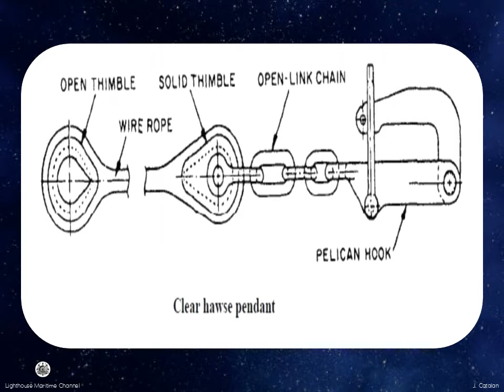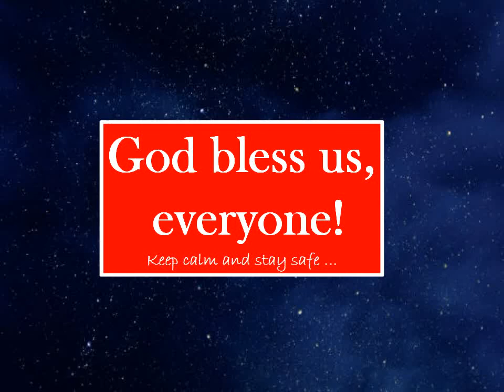Clear Hawse Pendants - Practical Seamanship - 07